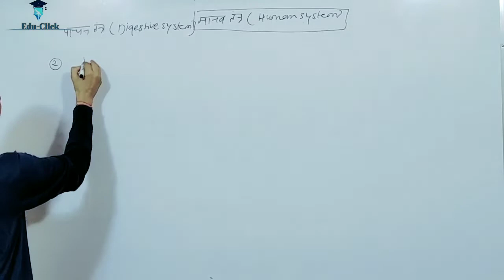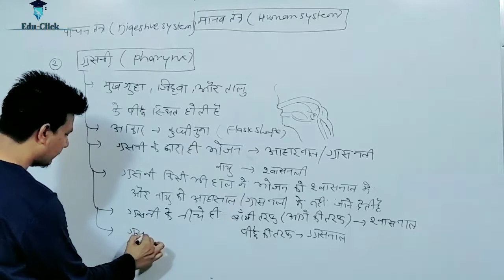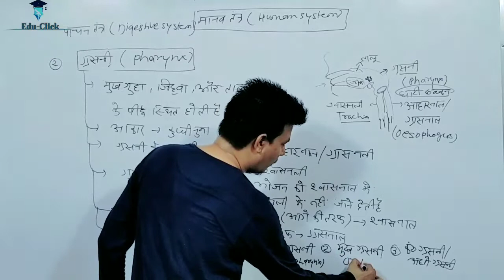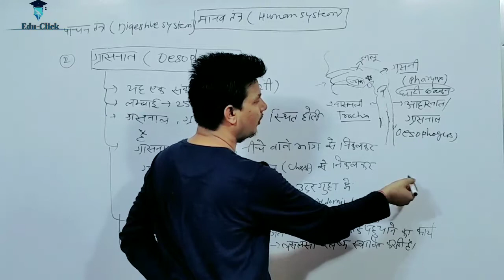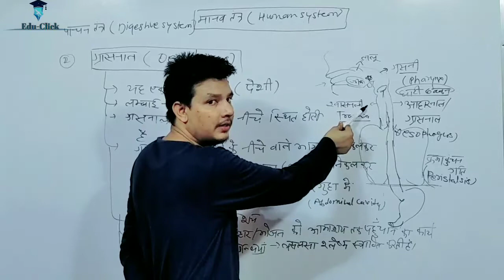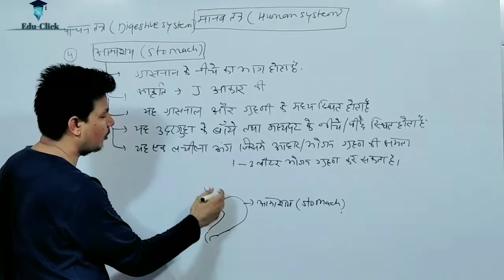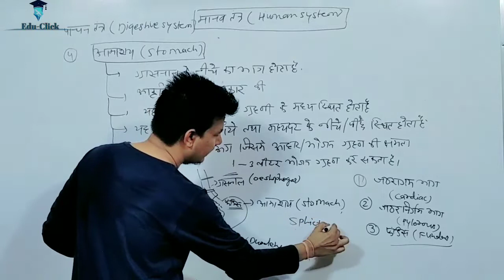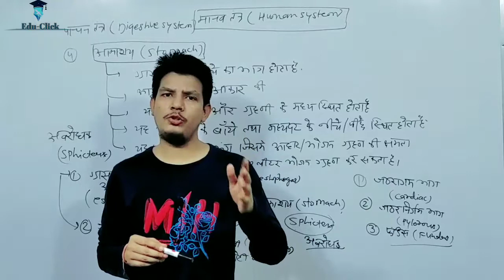BSER/RBSE Class-10th Science Chapter-2 | मानव तंत्र(Human System) | Part-2 | पाचन तंत्र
BSER/RBSE Class-10th Science Chapter-2 | मानव तंत्र(Human System) | Part-2 | पाचन तंत्र | Digestive System | Rajasthan Board 10th Class In Hindi | RBSE Class 10 Exam | RBSE Class 10th Online Class

About this video:
RBSE/BSER/Rajasthan Board 10th Class Science Chapter-2 Video, मानव तंत्र, Human System, पाचन तंत्र, Digestive System, 10th Class Science in Hindi, Topic Wise Science Classes, RBSE Online Classes, RBSE 10th Free Class